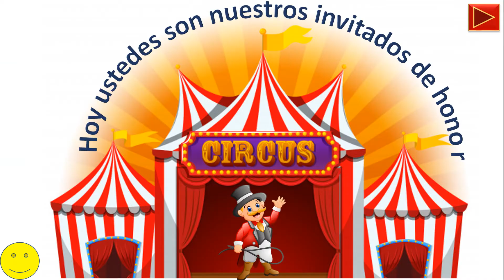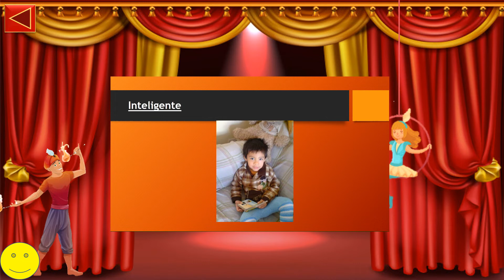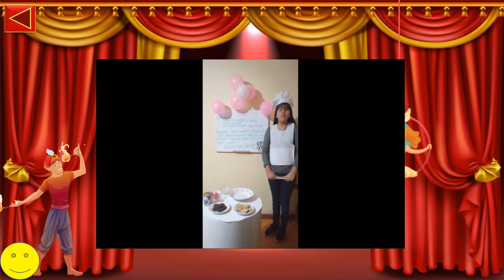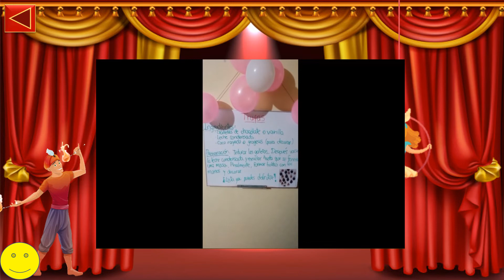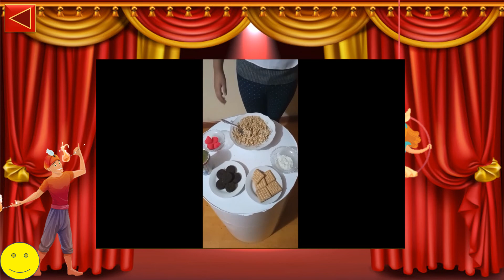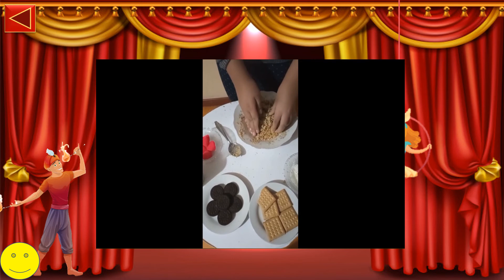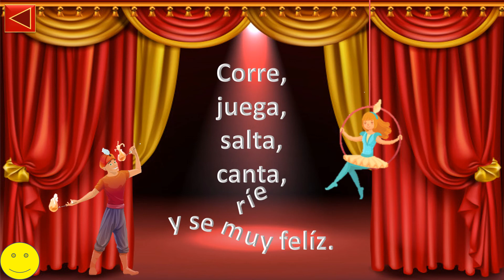5°Humildad-Día Del Niño- VanguardSchools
5°Humildad-Día Del Niño- VanguardSchools